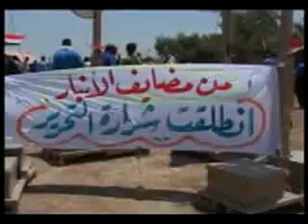US, Iraqi troops and Anbar sheiks celebrate victory in Anbar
US troops, Iraqi troops, and Anbar tribal sheiks celebrate victory in Anbar against al-Qaeda.